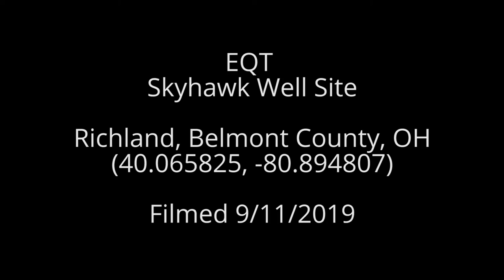EQT Skyhawk Well Site, Belmont County, OH (September 2019)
EQT
Skyhawk Well Site
Richland, Belmont County, OH
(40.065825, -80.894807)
Filmed 9/11/2019